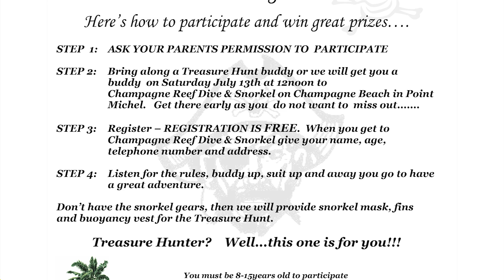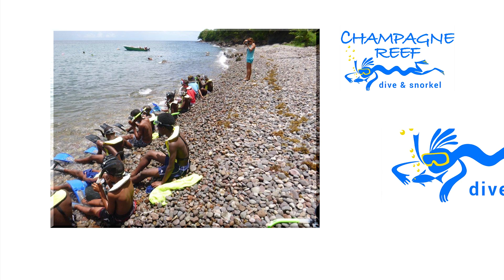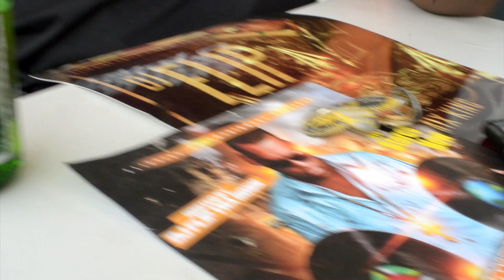Sports Arts Entertainment Episode 1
Quick Link Productions presents "Sports Arts Entertainment" an interesting new show featuring varying aspects of Dominican life. Episode 1 highlights the 20th Anniversary of Dive Fest, Canoe Building, Dive fest activities at Champagne Reef Dive and Snorkel,The final of the Lime/Harlem Football league challenge and interviews with DJ Flip and Smokie Cut.